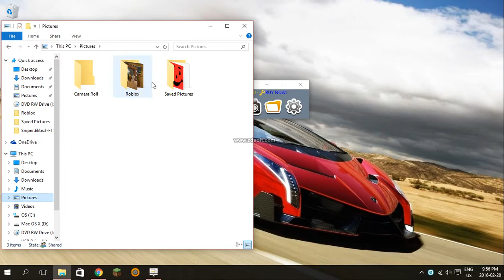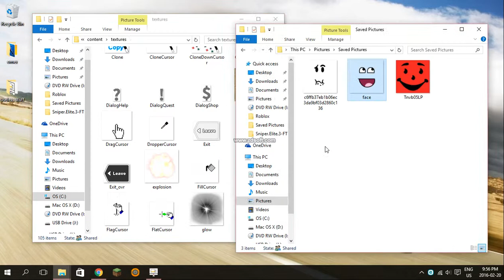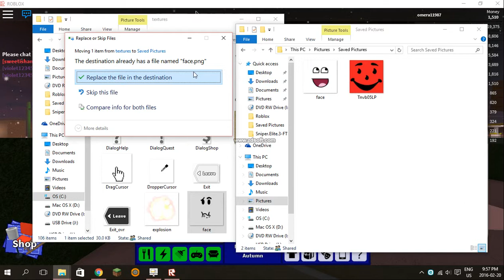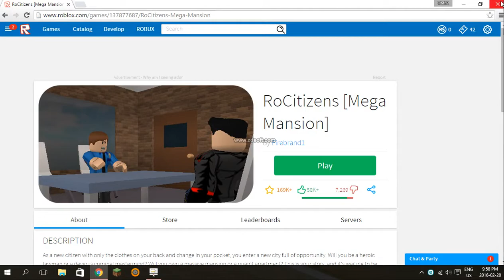how to get any face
you dont need to pick the faces i did, pick eny one